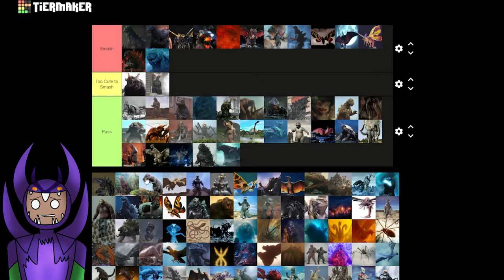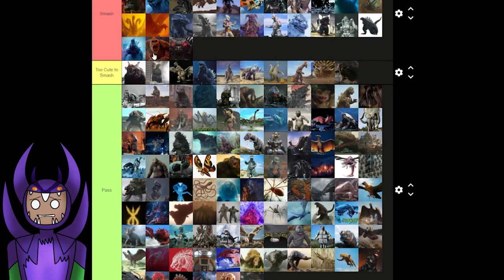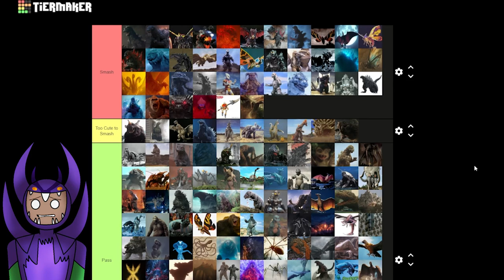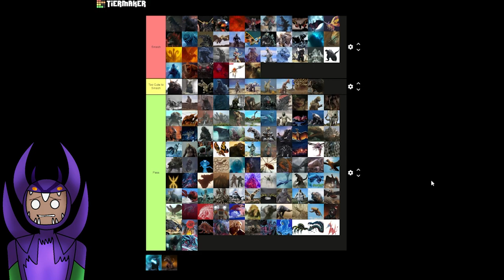Smash or Pass: All Godzilla Kaiju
Help me.